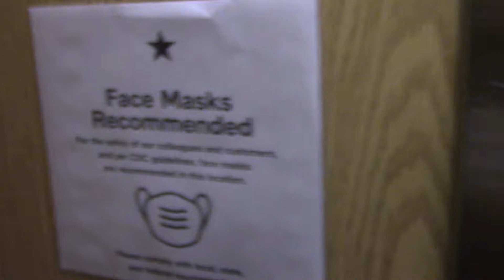Beat-up United States Hydraulic Elevator - Macy's - Security Square Mall - Woodlawn, MD | ECFE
Recorded September 9, 2021. © Elevator and Ceiling Fan Enthusiasm.